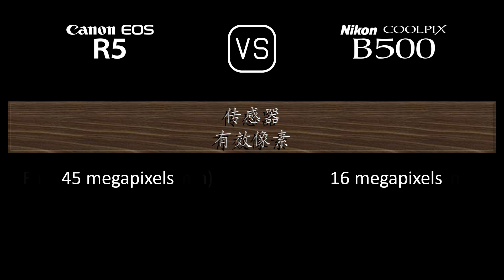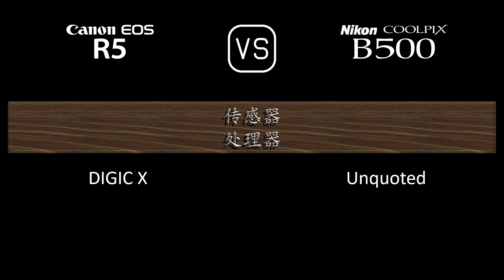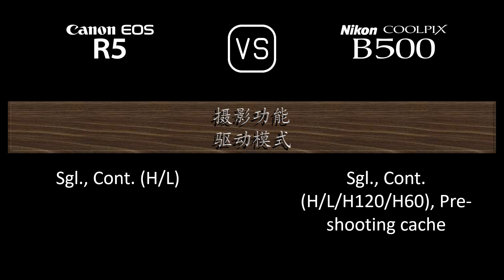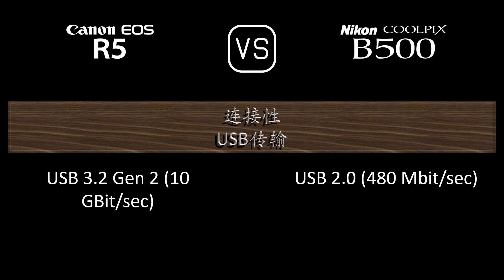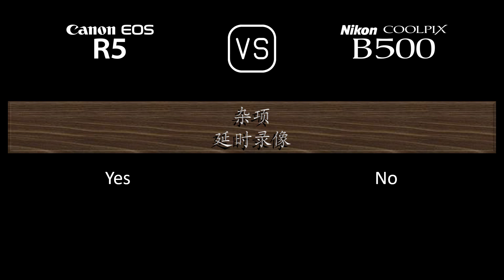Canon EOS R5 与 Nikon COOLPIX B500 的规格比较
本视频是 Canon EOS R5 与 Nikon COOLPIX B500 的功能概述和规格比较 (comparison of specifications)，希望对您有所启发。感谢您的支持。

00:24 推出
00:32 机身
00:41 传感器
01:05 图片
01:21 光学与对焦
02:10 屏幕
02:30 取景器
02:46 摄影功能
03:47 录像功能
04:04 贮存
04:08 连接性
04:36 物理特性
04:56 杂项